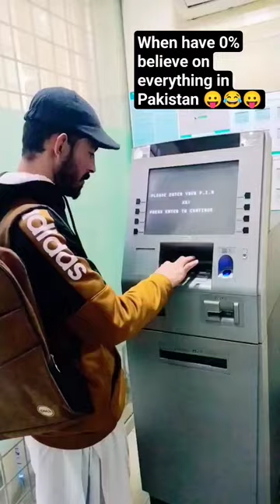Pakistan || ATM || TikTok.